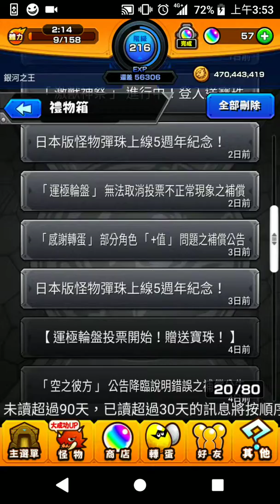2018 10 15